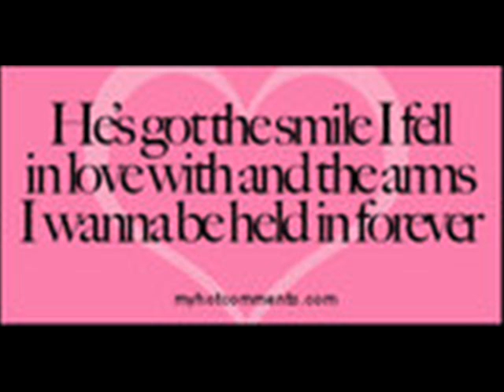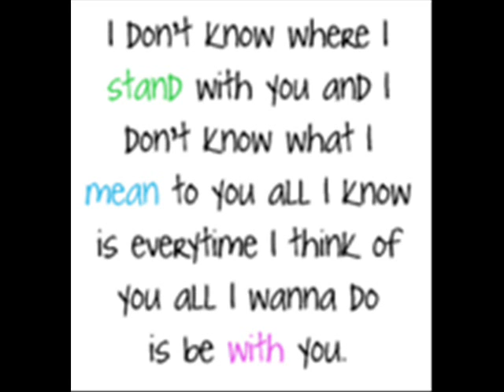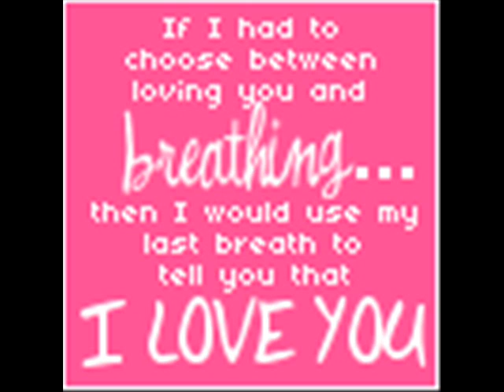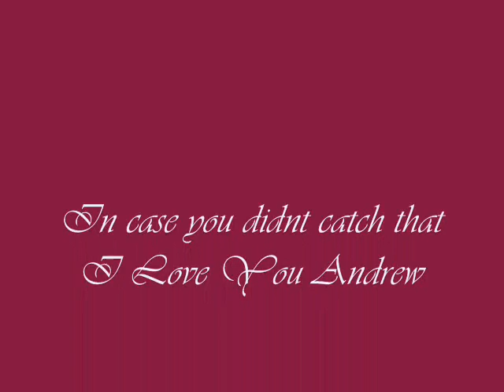SAP2.wmv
Dedication to Andrew you know...music isnt mine and in no way claimed by me its Billy Gilman-Spend Another Night  ** Audio Content owned by Sony Music Entertainment**